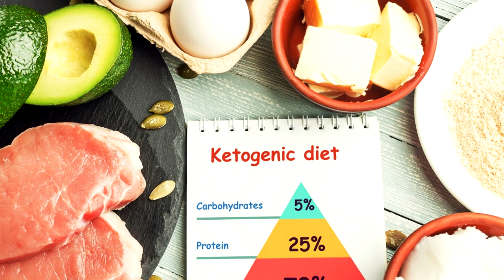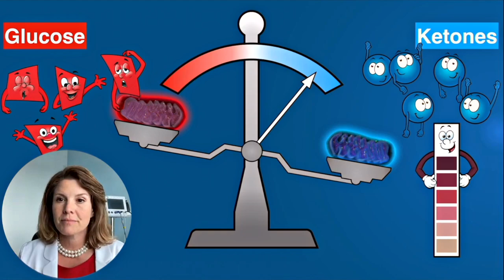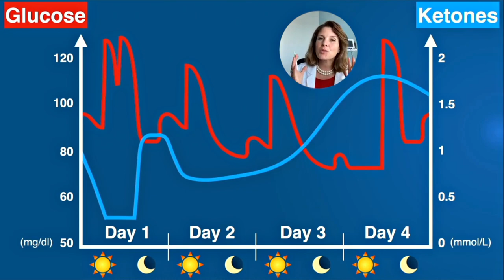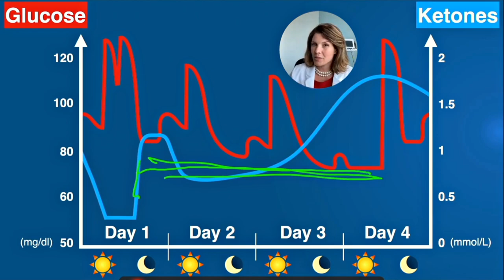The Secret To Fasting Successfully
Fasting will bring you no benefits unless you pass these 3 metabolic tests.